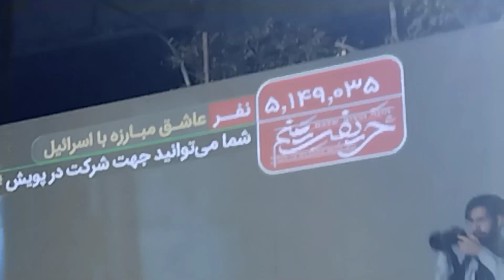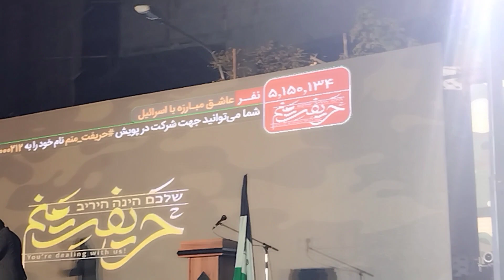اجرای آهنگ القدس لنا میدان فلسطین مجال/تجمع عاشقان مبارزه با اسرائیل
اجرای آهنگ القدس لنا در تجمع میدان فلسطین همایش حریفت منم عاشقان مبارزه با اسرائیل 27 مهر 1402 هفته سوم عملیات طوفان الاقصی. با حضور علی اکبر رائفی پور مهدی رسولی و غیره.
دانلود آهنگ های مجال { با کیفیت اورجینال 320 و متن ترانه کامل }
مجال کیست
آهنگ مجال حاج قاسم
مجال رپر انقلابی
بیوگرافی مجال
مجال معطل
مجال مفت برا
مجال مولا
اهنگ های مجال

مجال کیست
مجال خواننده بیوگرافی
مجتبی الله وردی مجال
Mojall
مجال پرچم
اهنگ مجال بسم الله
مجال تیم بالا
آهنگ القدس لنا ؛ ویژه روز قدس
با صدای مُجال
شاعر:قاسم صرافان ، مهدی آل کثیر
تماس با غزه فلسطین میدان فلسطین تهران دیشب/ تجمع ضد اسرائیلی 28مهر
مهدی رسولی ای قدس در راه تو ایم/تجمع میدان فلسطین ضد اسرائیلی مردم تهران
رائفی پور سخنرانی جنجالی در میدان فلسطین تهران تجمع ضد اسرائیل/28 مهر 1402